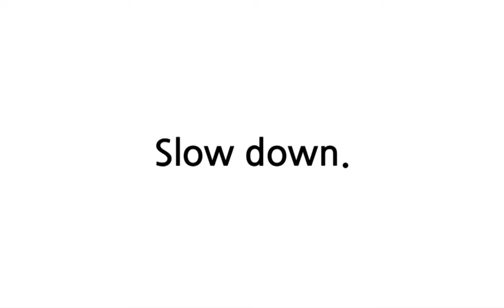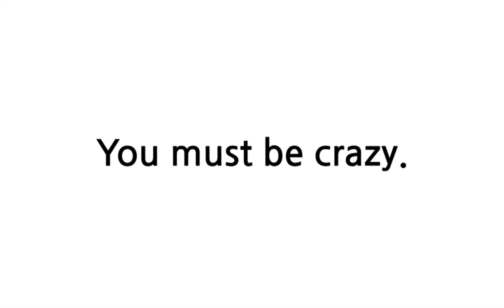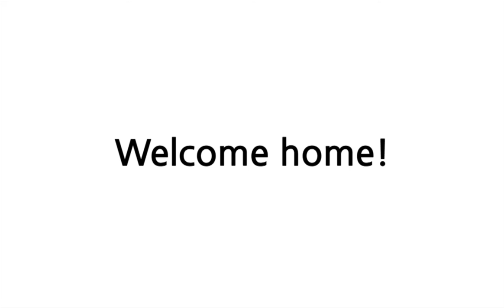배트면 영어회화 [기초훈련 67일]